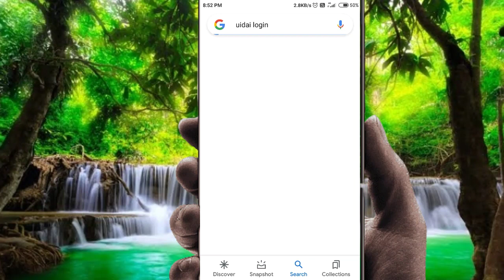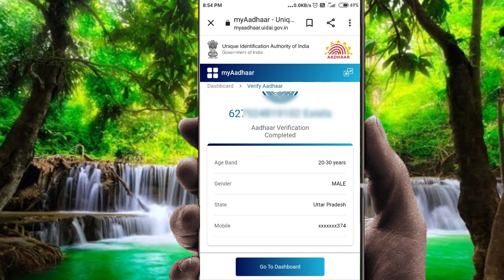आधार कार्ड में कौन सा मोबाइल नम्बर लगा है पता करे , Aadhar card mein kaun sa mobile number Laga Hai